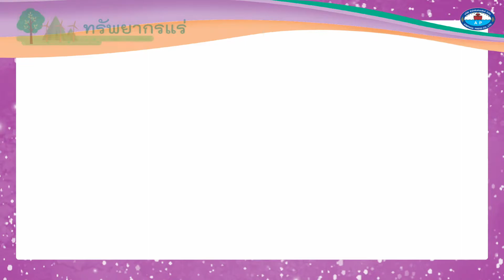กศน. สังคมศึกษา ม.ปลาย เรื่อง แผนที่แสดงทรัพยากรแร่ธาตุ